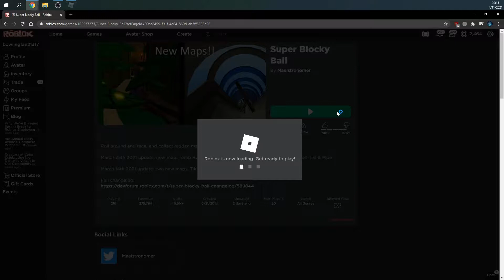i'm playing ROBLOX, super blocky ball.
yeah, it was fun to race, but not fun to wait for the next minute just to see people getting skins and all that.

- title: i'm playing ROBLOX, super blocky ball.